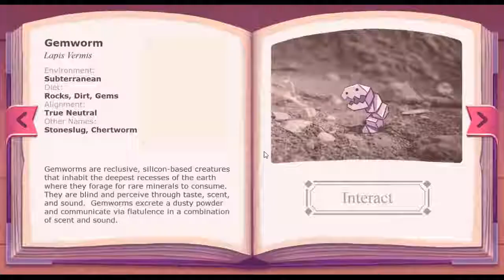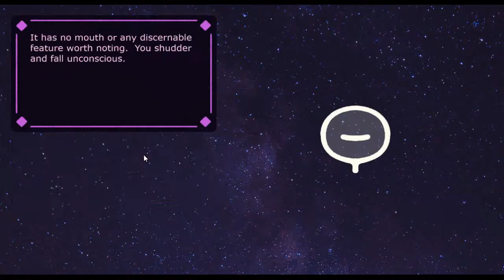Silverain Plays: A Book Of Beasts And Buddies [Complete Playthrough]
A Book of Beasts and Buddies is an interactive bestiary of curious creatures. Every page provides an encounter with a mysterious beast for you to befriend.​

A Book of Beasts and Buddies was designed for the A Game By Its Cover (AGBIC) game jam. The premise of the jam was to design a game based upon a previously existing fictitious game cartridge. A Book of Beasts and Buddies was based upon Bestiary Logbook by Patrick Crotty.

The Audio was done by: Myserval, Dreamreader, and Roni Yosko.